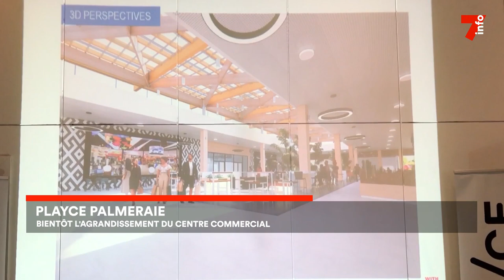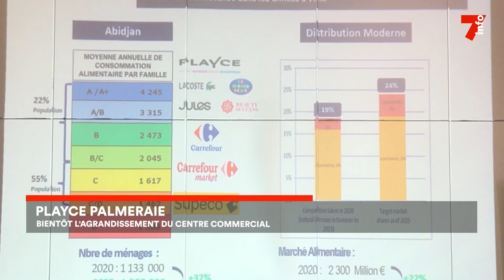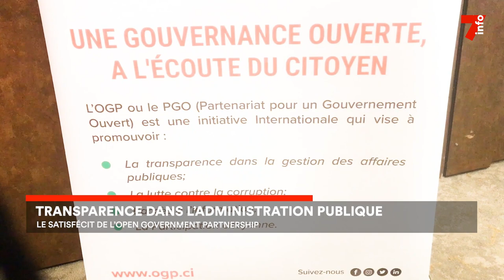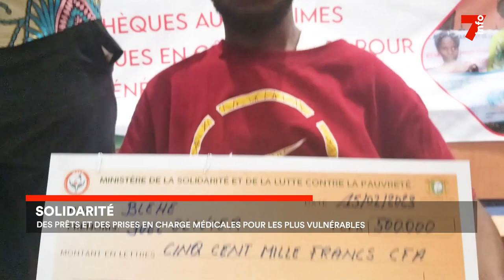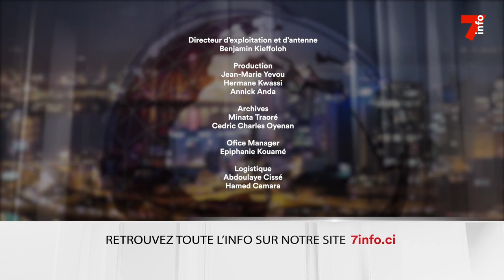Le 7 minutes du 16 février 2023 (édition du 12h)